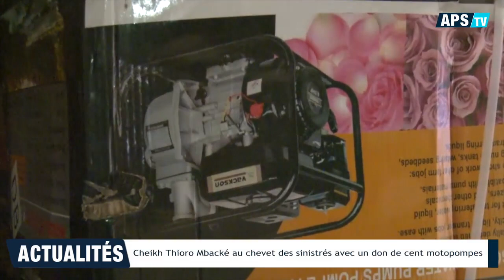Cheikh Thioro Mbacké au chevet des sinistrés avec un don de cent motopompes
Le député de la 14 ème législature, Cheikh Thioro Mbacké a remis cent motopompes aux populations sinistrés des inondations qui ont frappé la ville de Touba ces derniers jours après les fortes pluies enregistrées dans la nuit de lundi à mardi.